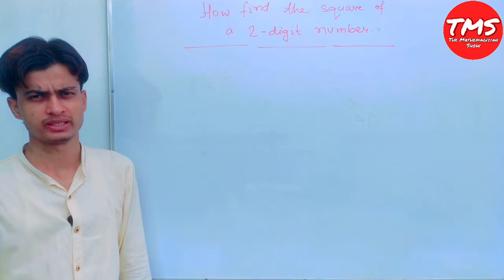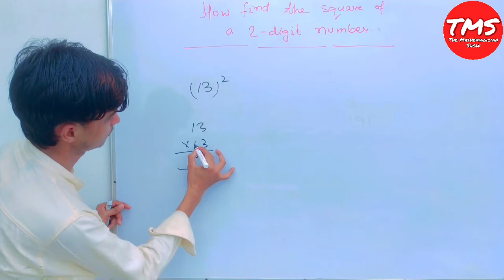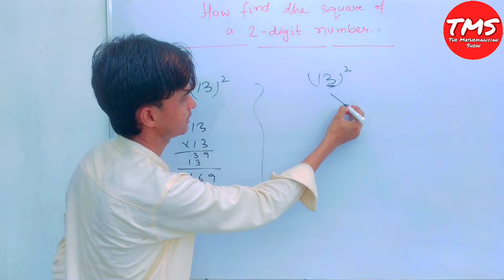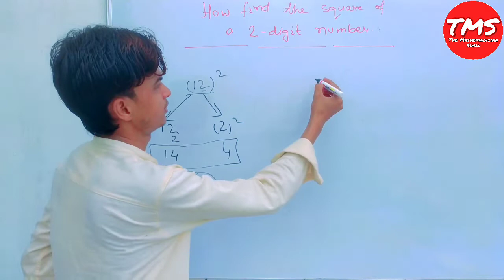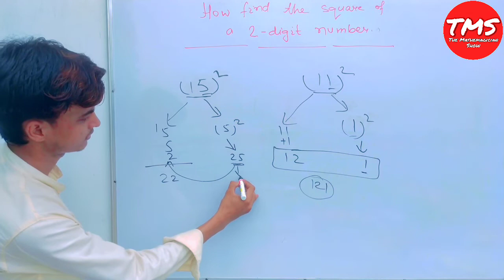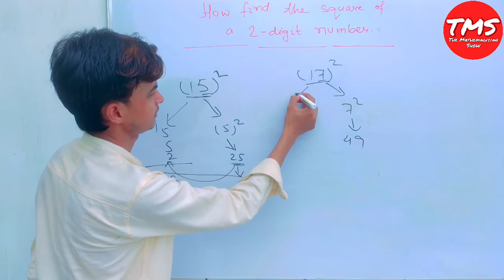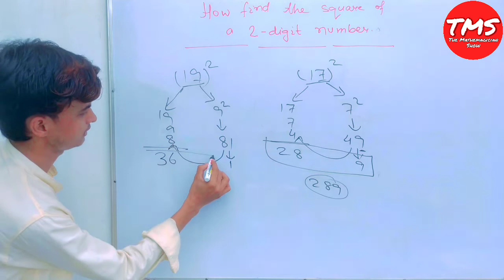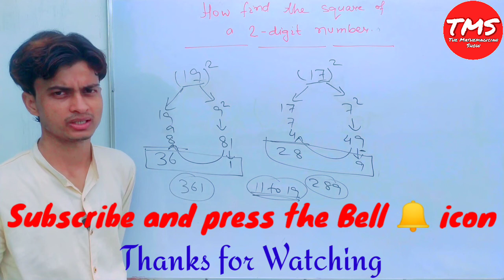Find the square of two digit numbers easily । Magic Tricks by Shahid Sir । TMS ।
Is video mein ek tric bataya Gaya Hai jiska istemal karke kisi bhi 2 digit ke number (11 se 19 tak) ka squire aasani ke sath 3 second mein pata Kiya ja sakta hai...

Topics covered
Square of a number
Find the square of a number by using this trick
Square of a number in simple way
How to find a square of a number easily
How to find square of a number by using trick

Tricks
Trick
Square of a number by using trick
How to find square
How to find square of a number
Square of a number by using tricks
Find the square by tricks
Magic Tricks
Square magic tricks
Mathematics tricks
Math tricks
Math trick
Mathematics trick
Mathematic trick
Find the product by tricks
Find the product by using tricks
Find the square
How to find the square easily
Define square of a number
Kisi number ka square kaise pata kare
Magic Tricks
Magic trick
Mathmagic tricks
Mathmatics tricks
Math tric
Square of a number in Hindi
Square in Hindi

TMS,tms,Tms,
"TMS"
"Tms"
"tms"